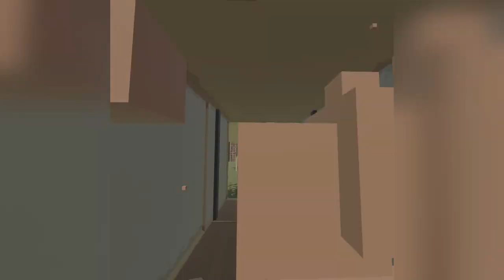Shooting Kids over and over again is the ultimate joy of VR in Rec Room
Rec Room is the containment-game for keeping underage people pure from the corruption that is VRChat

Thanks for expanding.